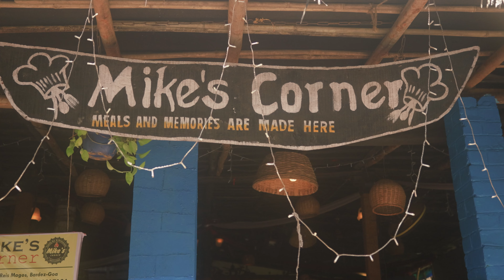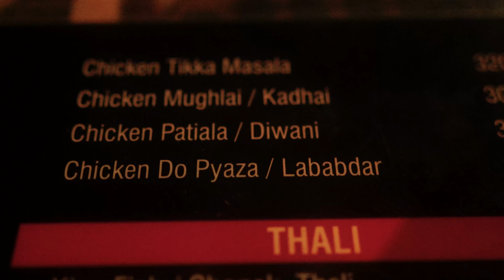Mike's Corner: Where Food, Fun, And Feni Collide To Support Local Goan Businesses!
Welcome to Mike's Corner, a delightful Goan family restaurant where food, fun, and the unique Goan spirit come together! In this video, we take you on a culinary journey to experience the best of Goan cuisine, local culture, and the vibrant atmosphere that makes Mike's Corner a must-visit destination.

Join us as we savor mouth-watering Goan dishes, indulge in the traditional Feni, and immerse ourselves in the warm hospitality of this beloved local spot. Whether you're a food lover, a fan of Goan culture, or simply looking for a great place to dine with family and friends, Mike's Corner has something special for everyone.

🌟 Highlights of this video:

A tour of the charming Mike's Corner restaurant
Delicious Goan food and authentic flavors
Feni Tasting, a traditional Goan spirit
Fun moments and family-friendly ambiance
Supporting local Goan businesses and community